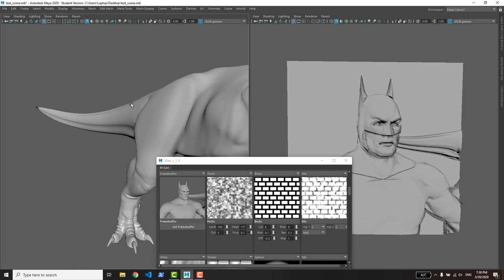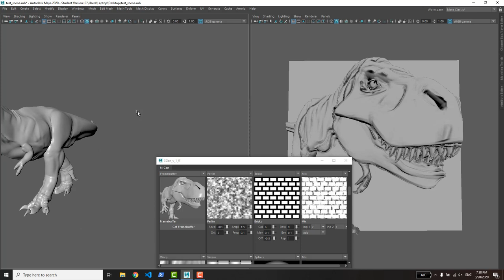Frame Buffer Modifier